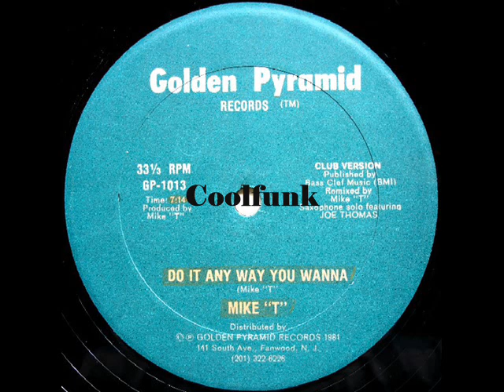Mike "T" - Do It Any Way You Wanna (12" Club Version 1981)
Do It Any Way You Wanna (Club Version)